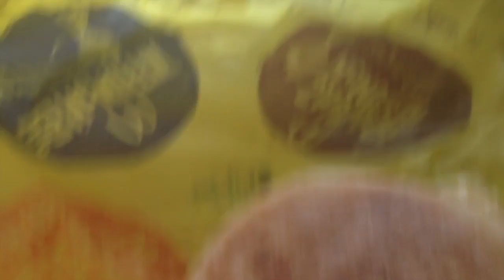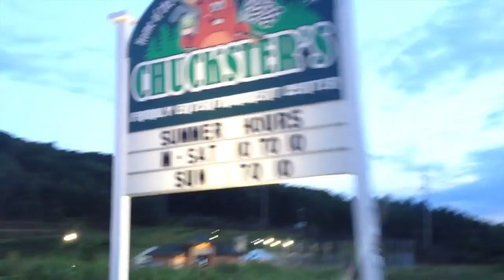guppyGTmoney Vlog #16"Mini Golfing"